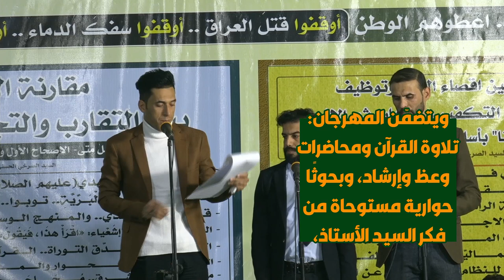انتظرونا- عاجلًا- لمشاهدة البثِّ المباشرِ: المهرجان (38):